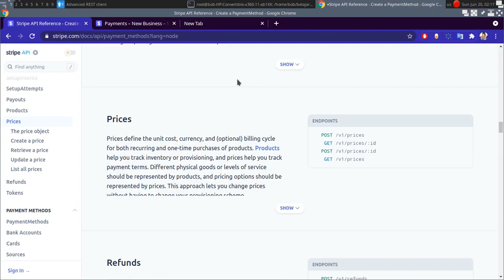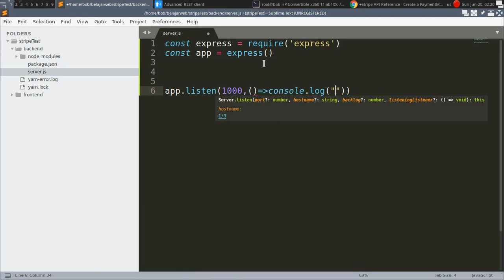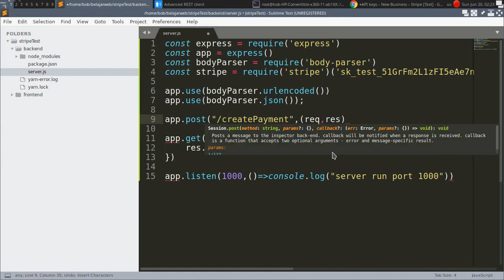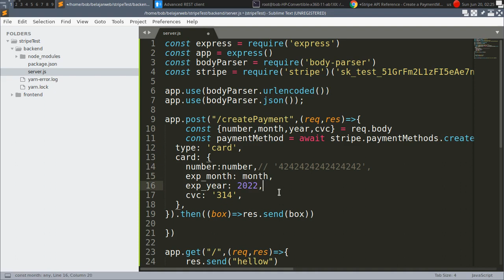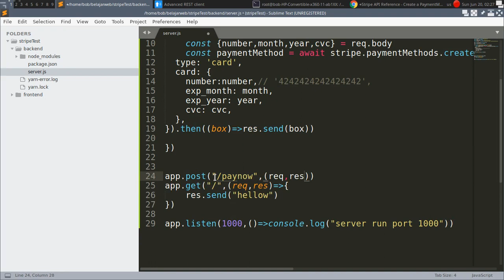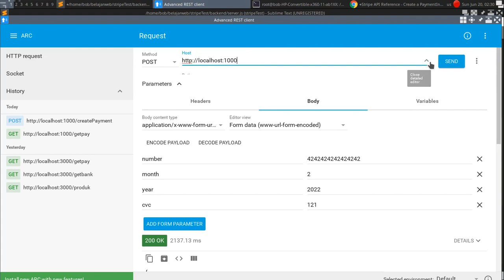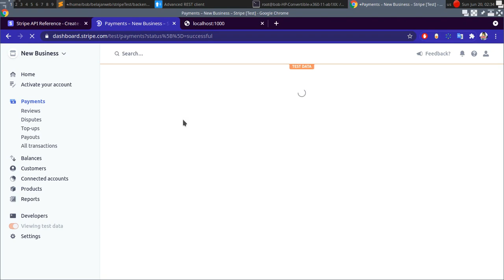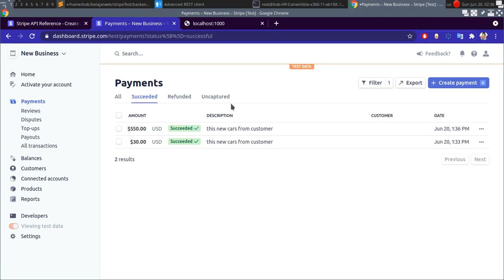Svelte js payment gateway with Stripe Part 1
my code